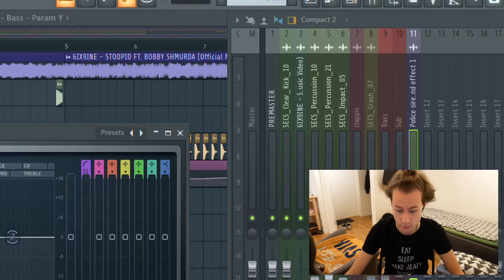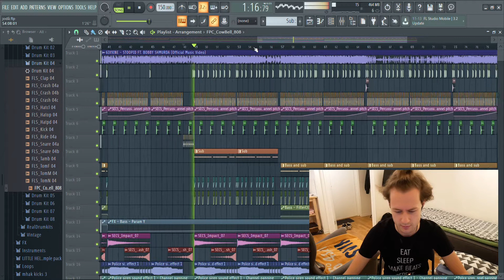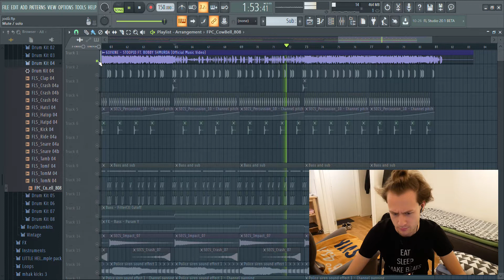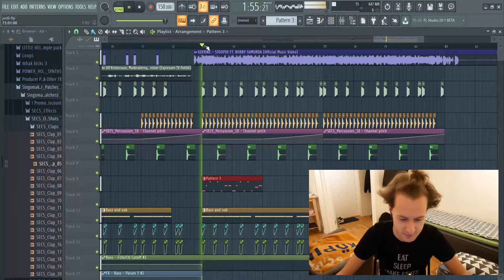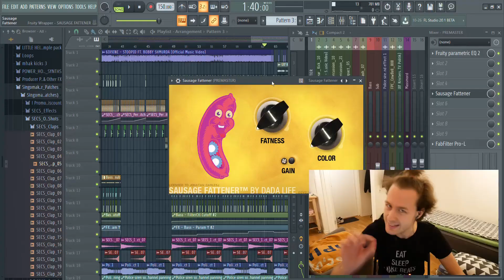Jag Förbättrar STOOPID av 6ix9ine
Jag tar mitt ansvar och förbättrar Stoopid med 9ix9ine såklart.

Swisha mig pengar på 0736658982

Tack för mig!